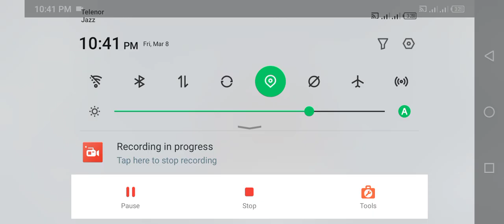Thar 4x4 Jeep Driving Games: Indian Bikes Driving Game 3D - Android Gameplay